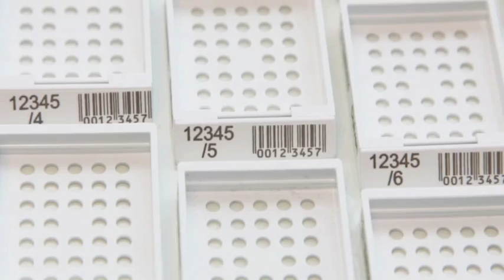Fa-Tech Pulsar LB 26, tissue cassette printer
Tissue Embedding Cassette & Slide Laser Printers for Automated Barcode Identification (model LB-26).

Lean methodology adapted from industrial production experience, is now advocated as a major step forward in patient safety by reducing variability and errors in labelling while also improving laboratory financial performance.

"Pulsar" the Innovative Cassette & Slide Laser Printers from FA-Tech Diagnostics Europe fulfil the principles of lean methodology by delivering Permanent Prints of alpha numeric characters, symbols and barcodes to improve Sample and Patient Management. The LB-26 is currently the fastest cassette printer in the world, with patented 3 side writing technology, meaning more information on your sample!

Permanently printed cassettes & slides maintain their unique identity throughout the procedures from Grossing to Archiving. 1D, 2D barcodes, text and images, all is possible with the Pulsar LB 26, at the speed of light...

No more hassle with printheads, expensive UV lights, long printing time, costly ink ribbons, expensive maintanance, unreadable barcodes and text.